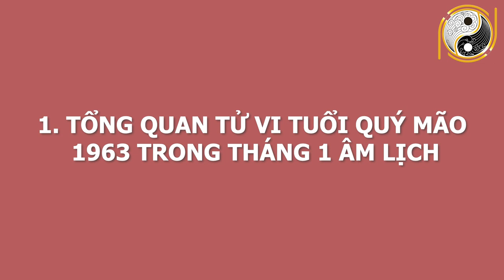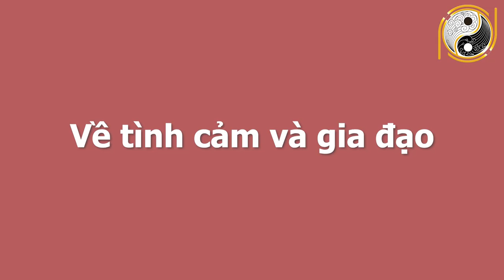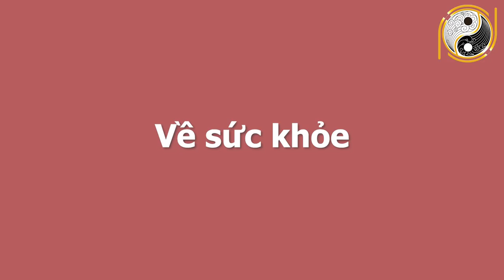Tử Vi Tuổi Qúy Mão 1963 Tháng 1 Âm Lịch 2021 BẤT NGỜ TRÚNG LỚN, giàu Có Phát Tài, Trúng Qủa Độc Đắc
01. Linh phù giải hạn
02. Hồ lô hóa giải Ngũ Hoàng
03. Mai Hoa Phú Quý
04. Gương bát quái tinh cầu
05. Kim bài thái tuế 2023
06. Vòng tam hợp Dần Ngọ Tuất
07. Vòng tam hợp Thân Tý Thìn
08. Vòng tam hợp Hợi Mão Mùi
09. Vòng Tam Hợp Tỵ Dậu Sửu
10. Bát bảo tâm kinh
11. Minh Quang pháp bảo cầu
12. Minh Quang pháp bảo lục giác
13. Tỳ Hưu Lộc Tài (Đồng)
14. Tỳ Hưu Khai Vận ( Bạch Ngọc)
15. Bách Niên Tụ Tài ( tụ tài lộc)
16. Song long ngọc ấn ( ấn thăng quan)
17. Kim bài ngũ Lộ Thần Tài
18. Hồ lô bình an ( treo xe)
19. Móc khóa văn xương
20. Ống bút văn xương gỗ đào
21. Bút văn xương gỗ đào
22. Bút văn xương gỗ đào nhỏ
23. Hoa mai kim tiền ( mạ vàng )
24. Các vật phẩm phong thủy khác Tử Vi Tuổi Qúy Mão 1963 Tháng 1 Âm Lịch 2021 BẤT NGỜ TRÚNG LỚN, giàu Có Phát Tài, Trúng Qủa Độc Đắc.
Quý vị thân mến, các nhà tư tưởng, triết học thời cổ đại đã tìm ra mô thức cho việc xác định những nét chung của tính cách và giải đoán số phận con người thông qua việc nghiên cứu mối tương quan giữa con người và tự nhiên; các quy luật âm dương ngũ hành. Vậy thì quy luật ngũ hành, tử vi cát hung của những gia chủ tuổi Quý Mão sinh năm 1963 trong tháng 1 âm lịch năm Tân Sửu diễn ra như thế nào?  Xin mời quý vị nghe những lời khuyên của các chuyên gia phong thuỷ hàng đầu của hiệp hội phong thuỷ  trong video ngay sau đây của chúng tôi nhé!